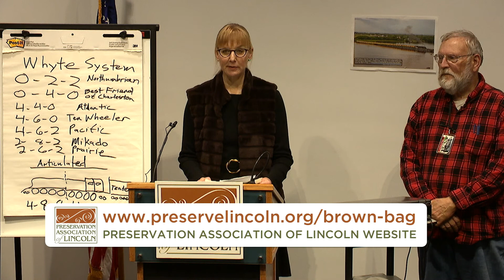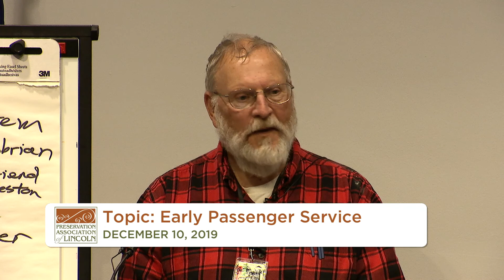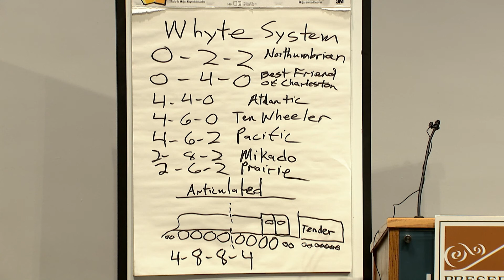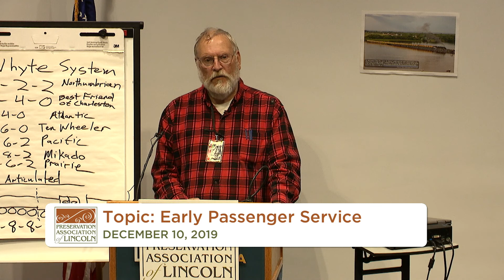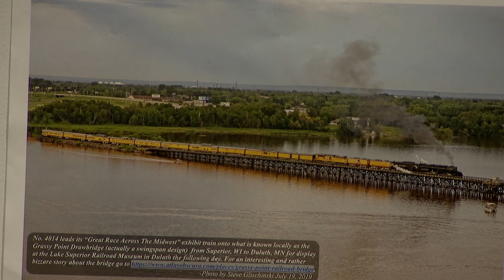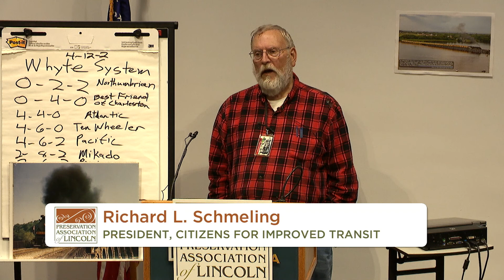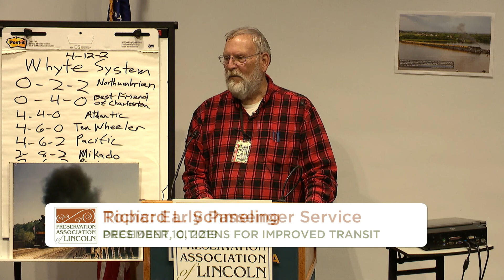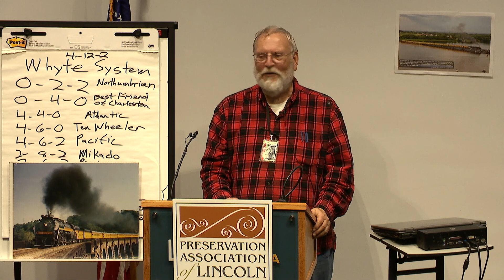Early Passenger Service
Preservation Association of Lincoln lecture series:
Speaker: Richard L. Schmeling (ProRail Nebraska, Citizens for Improved Transit)